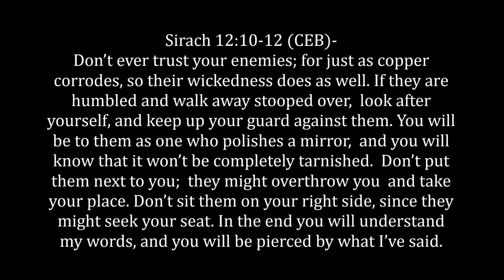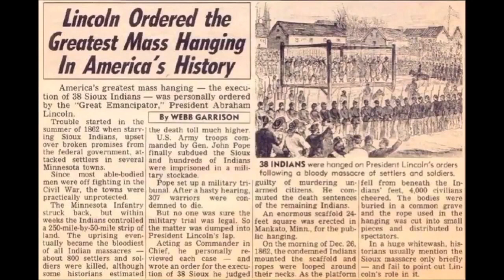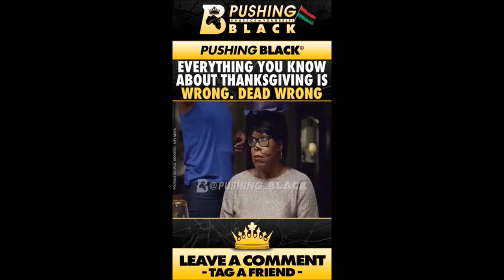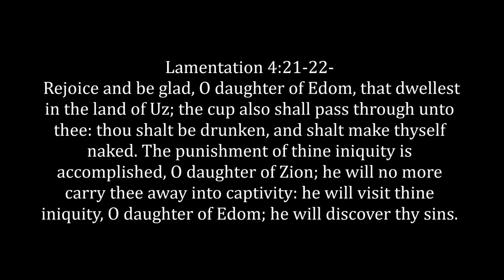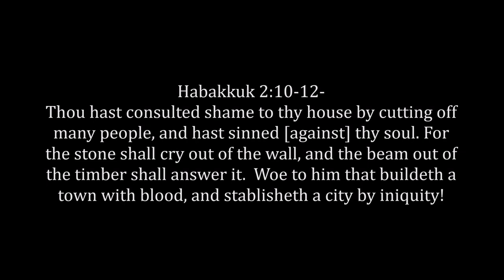The Victory Of Your Oppressors, The Genocide Of Your Ancestors (ThanksKilling)